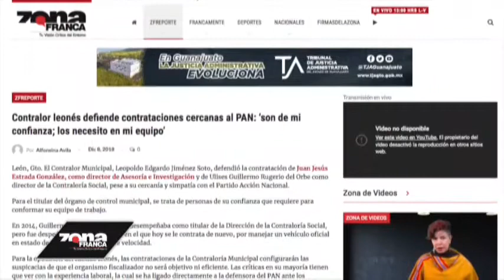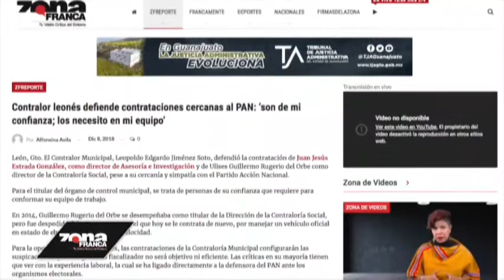Zfreporte: Defiende contrataciones cercanas al PAN: ‘son de mi confianza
León, Gto. El Contralor Municipal, Leopoldo Edgardo Jiménez Soto, defendió la contratación de Juan Jesús Estrada González, como director de Asesoría e Investigación y de Ulises Guillermo Rugerio del Orbe como director de la Contraloría Social, pese a su cercanía y simpatía con el Partido Acción Nacional.